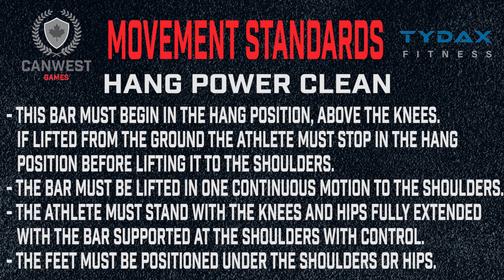Canwest Games Online Teams Qualifier #3